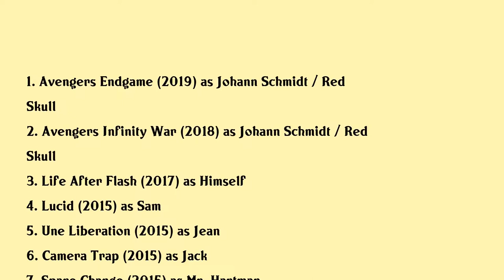Ross Marquand Movies list Ross Marquand| Filmography of Ross Marquand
Ross Marquand Full Movies List Filmography of Ross Marquand

Latest movies of Ross Marquand are:

1. Avengers Endgame
2. Avengers Infinity War
3. Life After Flash
4. Lucid
5. Une Liberation
6. Camera Trap
7. Spare Change
8. Down And Dangerous
9. Amira Sam
10. Phineas And Ferb Star Wars
11. Sabbatical
12. The Congregation
13. A Lonely Place For Dying

Complete list of movies acted by Ross Marquand are in this video.

Please Comment down your favorite movie of Ross Marquand